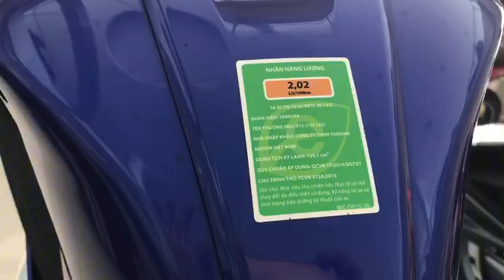So Sánh Exciter 155vva 2023 Vs R15 V3 - được gọi là Tiểu R1?| Bình Exciter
▶️YAMAHA XS155R 2023 🔴 | Bình Exciterh:ttps://youtu.be/s8VD3kkfiro

★Bình Mong các bạn ủng hộ  Bình Exciter thích và  video nhé!